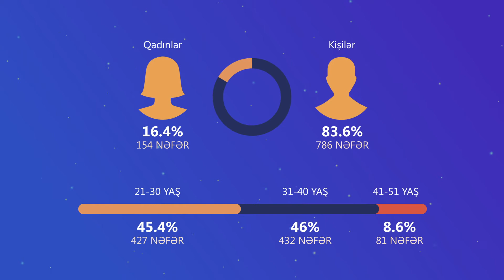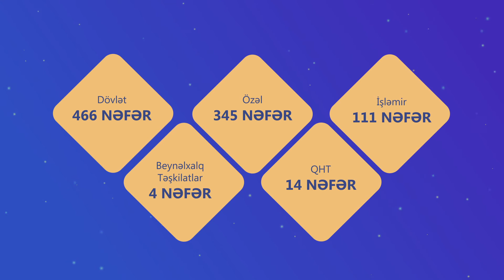"Yüksəliş" müsabiqəsinin təsis edilməsindən 1 il keçir.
"Yüksəliş" müsabiqəsinin təsis edilməsindən 1 il ötdü!

 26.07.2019-cu il tarixində Prezident İlham Əliyevin sərəncamı ilə "Yüksəliş" müsabiqəsi təsis edildi.

 Bu müddətdə yanımızda olan təşkilat komitəsinin üzvlərinə, idarəçi rəhbərlərə, iştirakçılara, bizə dəstək göstərən hər kəsə təşəkkür edirik!